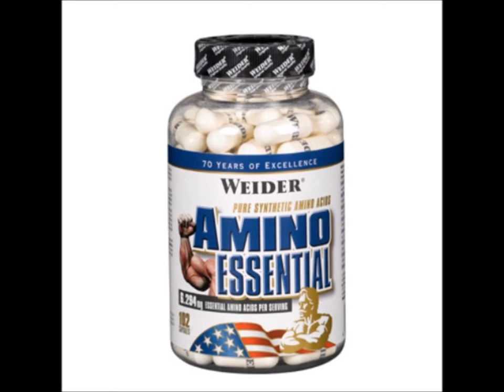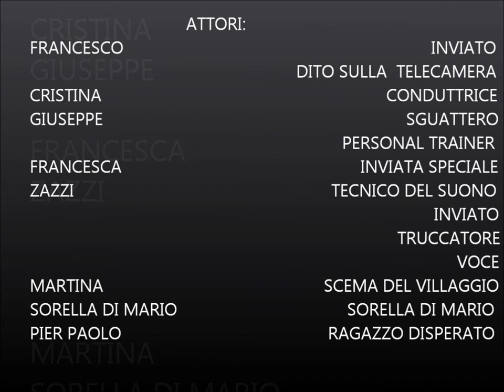Video Mario 18 anni